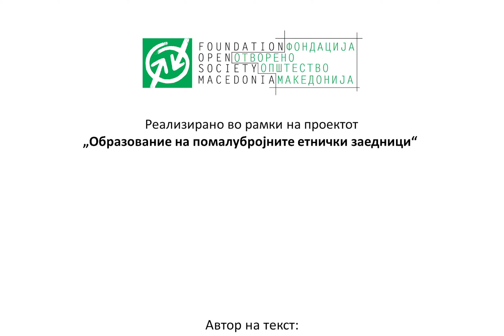Волшебната фотелја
Фондацијата Чекор по чекор во рамки на проектот „Образование на помалубројните етнички заедници“ финансиран од Фондацијата Отворено општество - Македонија подготви видеа на дел од сликовниците од едицијата "Нашата прва библиотека". Видеата се достапни на Македонски, Албански, Турски, Српски и Ромски јазик.